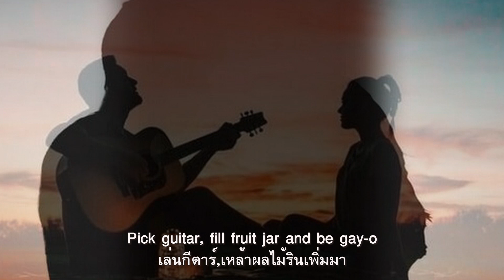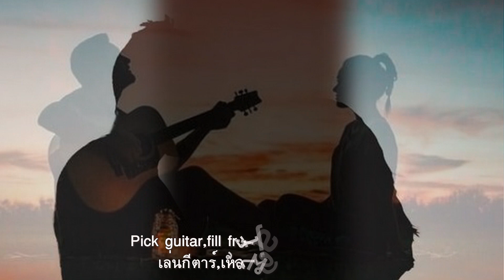Jambalaya : The Carpenters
ลาก่อนโจ,เขาจำเป็นต้องไปแล้ว คงมิแคล้วถ่อเรือล่องหนองน้ำนั่น
สาวอิวอนหวานใจเขารออยู่นั้น พ่อหนุ่มแน่น,เราสนุกกันใกล้สายธาร
จัดที่ฟอนแทโน่เมืองธีบอโด้ ญาติเป็นโหลแห่มาดูแม่สาวหวาน
หล่อนแต่งตัวงามสดใสให้ชื่นบาน พ่อหนุ่มแน่น,แสนสำราญใกล้ธารา
จัมบาลาญ่าอาหารหลัก,พาย,ข้าวต้ม แสนสุขสมกับคนรักคืนนี้หนา
เล่นกีตาร์,เหล้าผลไม้รินเพิ่มมา พ่อหนุ่มแน่น,เริงอุราใกล้นที
สร้างครอบครัวไกลตัวเมืองริมน้ำนั่น ถ่อเรือกันรุมจับปลาพาสุขี
เปลี่ยนจากแม่เป็นอิวอนแม่บ้านนี้ พ่อหนุ่มแน่น,สุขทวีที่ริมธาร.

Jambalaya ถูกนำมาร้องครั้งแรกโดย Hank Williams เมื่อปี 1952 และเวอร์ชั่นนี้ติดอันดับ 1 ของเพลงประเภทคันทรี่ ส่วนเวอร์ชั่นของสองพี่น้องตระกูล Carpenters นำมาทำลงในอัลบั้ม Now &Then เมื่อปี 1973 ขึ้นสูงสุดที่อันดับ 12  U.K. Chart ถึงจะไม่ฮิตเปรี้ยงปร้างในอเมริกา แต่ไปฮิตในญี่ปุ่น อังกฤษ เม็กซิโก ฮอลแลนด์ เยอรมัน, และอีกหลายๆเมืองทั่วโลก

ความนิยมของเพลงนี้ทำให้มีศิลปินอื่นๆนำไปบันทึกใหม่และประสบความสำเร็จอีกหลายคน ทำให้ผู้คนรู้จักกันไปทั่ว และมีผู้นำไปแปลเนื้อร้องกันอีกหลายภาษา ทั้ง Dutch, Italian, Polish,German และ Estonian

สำหรับเนื้อเพลงนั้น กล่าวกันว่า Moon Mullican เป็นผู้แต่ง และ Hank Williams ซื้อลิขสิทธิ์มาเป็นของตนเอง จัดเป็นหนึ่งในเพลงยอดนิยมตลอดกาลที่มีนักร้องหลายคนนำไปขับร้อง

Jambalaya ในเพลงนี้หมายถึงอาหารพื้นเมืองดั้งเดิมในแถบชนบทของรัฐหลุยเซียน่า ซึ่งเคยเป็นอาณานิคมฝรั่งเศสในยุคล่าอาณานิคม ประกอบไปด้วยเนื้อสัตว์ ผัก และข้าว คล้ายอาหารป่าบ้านเรา ทำกินได้ง่ายๆ นิยมจัดเลี้ยงกันในปาร์ตี้เล็กๆ ส่วน Crawfish Pie เป็นพายกุ้งประเภทที่มีรสเผ็ดใส่เครื่องเทศพวกหอม กระเทียม พริกไทย คึ่นช่ายและพริกหยวก และ file' gumbo เป็นซุปรสชาติเข้มข้น

เนื้อหาของเพลง เขากำลังบอกลา Joe เพื่อถ่อเรือไปสมทบกับ Yvonne เพราะคืนนี้ญาติๆของเธอจะมาจัดปาร์ตี้กันที่ริมธาร มีของกินหลายอย่าง ทั้ง Jambalaya , file' gumbo  ทั้ง Crawfish Pie และผลไม้ จะเอากีต้าร์ไปเล่นด้วย คืนนี้มันแน่ๆ

เมนูอาหารยอดนิยมของไทย

ข้าวขาหมู :: Stewed pork leg on rice
ข้าวคลุกกะปิ :: Shrimp-paste fried rice
ข้าวซอย :: Chiang Mai noodles/curried noodles soup
ข้าวต้มกุ้ง :: Rice porridge with shrimp
ข้าวผัด :: Fried rice
ข้าวผัดหมู/ไก่/กุ้ง/ปู :: Fried rice with pork/chicken/shrimps/crabmeat
ข้าวผัดกระเพราหมู :: Rice topped with stir-fried pork and basil
ข้าวมันไก่ :: Steamed chicken with rice
ข้าวหน้าเป็ด :: Roasted duck on rice
ข้าวหมูแดง :: Barbecued red pork in sauce with rice
ข้าวหลาม :: Sweet rice in bamboo
ข้าวผัดหมู :: Fried rice with pork
ข้าวผัดกุ้งเล็ก :: Fried rice with Shrimp
ข้าวผัดหมูกุ้งใหญ่ :: Fried rice with Lobster
ข้าวผัดไก่ :: Fried rice with Chicken
ข้าวผัดปู :: Fried rice with Crab
ข้าวหน้าเป็ด :: Rice with roast duck
ข้าวหมูกรอบ :: Rice crispy pork
ข้าวอบหม้อดิน :: Baked rice with seafood in clay pot (clay pot :: หม้อดิน)
ข้าวซี่โครงหมูย่าง :: Rice with roast pork spareribs (Spareribs :: ซี่โครง)
ข้าวอบสับปะรด :: Baked rice with pineapple served in a pineapple
ฉู่ฉี่ปลา/กุ้ง :: Curry-fried fish/shrimps
ซี่โครงหมูทอดกระเทียมพริกไทย :: Fried pork spare ribs with garlic and pepper
หมูไข่พะโล้ :: Eggs and pork in brown sauce frogs
กุ้งอบวุ้นเส้น :: Casseroled prawns/shrimps with glass noodles
ไก่ต้มข่า :: Chicken and galangal in coconut milk soup
ไก่ผัดขิง :: Chicken stir-fried with ginger
ไก่ย่าง :: Grilled chicken
ไก่ห่อใบเตย :: Fried marinated chicken wrapped in pendan leaf
พล่ากุ้ง :: Shrimp salad with lemon grass and mint
พะแนงเนื้อ :: Beef in ground peanut-coconut cream curry
มั่สมั่นน่องไก่ :: Chicken drumstick curry and potato
หมูกระเทียมพริกไทย :: Pork stir-fried with garlic and peppercorns
หอยแครงลวก :: Steamed blanched clams with dipping sauce
หอยทอด :: Fried mussel pancakes
หอยแมลงภู่อบ :: Pan-steamed mussels
หูฉลาม :: Shark’s fin
แหนม :: Sour sausage in banana leaf
ปลากะพงนึ่งมะนาว :: Snapper steamed with lemon
ส้มตำ ไม่ใส่มะเขือเทศ ไม่เผ็ด :: Spicy papaya salad without tomato, and not much chili
ปลาเก๋าสามรส :: Fried grouper topped with sweet, sour and hot sauce
ปลาจะละเม็ดทรงเครื่อง :: Deep-fried pomfret garnished with shredded pork and mushrooms
ปลาช่อนแป๊ะซะ :: Steamed whole fish with sauce, Snakehead with dressing
ปลาราดพริก :: Fried fish toppted with chilli sauce
ปลาหมึกทอด :: Crisp fried calamari
ปลากะพงราดพริก :: Fried chicken with asparagus
ปลาเนื้ออ่อนทอดกระเทียมพริกไทย :: Fried river fish with garlic and pepper
ปลาดุกผัดเผ็ด :: Salted cat fish with chili paste
ยำวุ้นเส้น :: Spicy noodle salad
แกงจืดวุ้นเส้น :: Jelly noodle soup
แกงจืดหมูสับใส่เต้าหู้ :: Minced pork and soya bean curd soup
แกงส้มกุ้งผักกระเฉด :: Sour soup with shrimp and water mimosa
แกงเขียวหวานไก่ :: Chicken Green Curry (ถ้าเป็นเนื้อก็เปลี่ยนเป็น beef)
แกงส้ม :: Sour soup made of Tamarind Paste
แกงมัสมั่น :: Massa man Curry
ผัดกะเพราไก่ :: Spicy fried chicken with basil leaves
ผัดผักรวมมิตร :: Saut?ed mixed vegetables in oyster sauce
เนื้อผัดน้ำมันหอย :: Fried beef with oyster sauce
กบผัดเผ็ด :: Spicy-fried
ปูนิ่มผัดผงกะหรี่ :: Stir-fried Soft-shelled Crab in Curry Powder